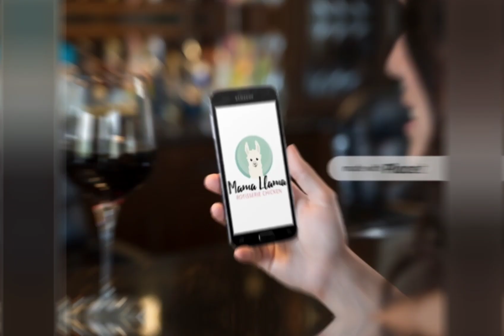Mama Llama Rotisserie chicken